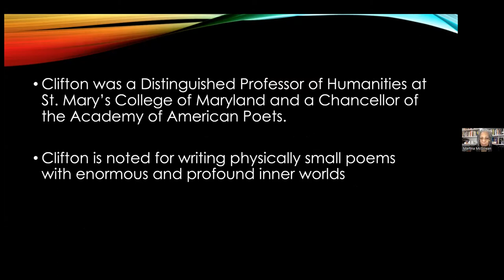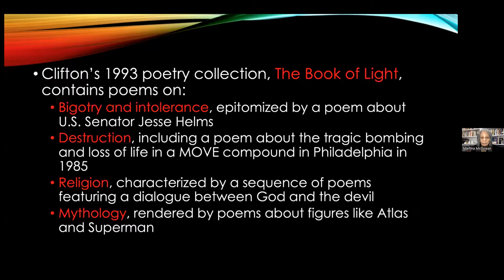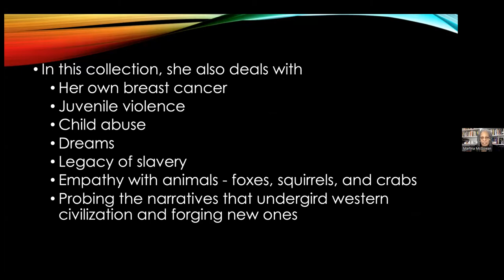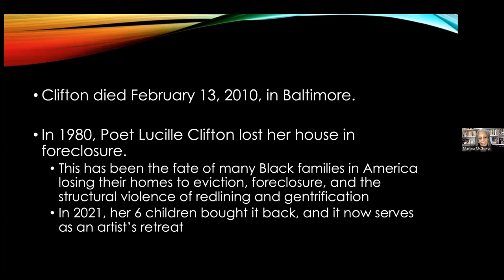Cultivating Voices Love to the 2nd Power (20Feb2022)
00:00:10 Opening - Sandy Yannone
00:07:20 Yeva Johnson/poetry of Pat Parker & Audre Lorde
00:40:00 Martina McGowan/poetry of Lucille Clifton
01:00:20 Gary Lilley/poetry of Etheridge Knight
01:23:30 Discussion - Gary, Yeva, Martina, Sandy
01:43:50 Closing - Sandy Yannone